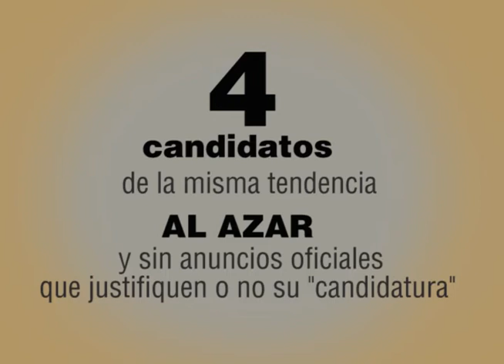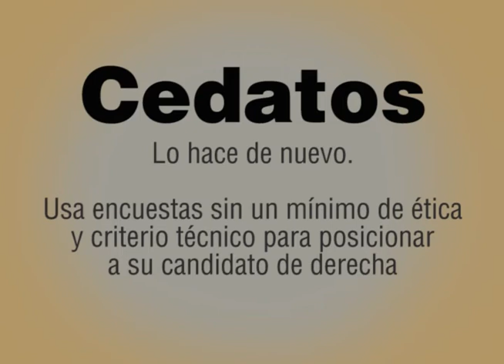Cedatos y sus encuestas truchas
La encuestadora de derecha, Cedatos, publicó una encuesta sin criterios técnicos válidos para posicionar a Guillermo Lasso como candidato presidencial.